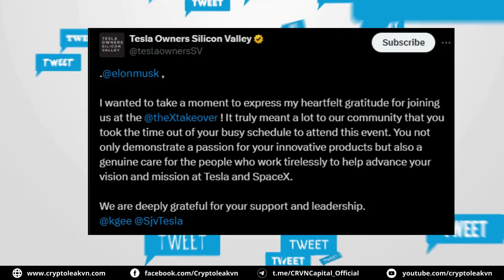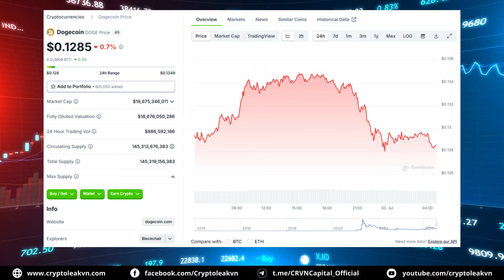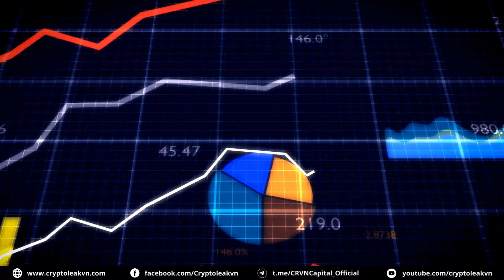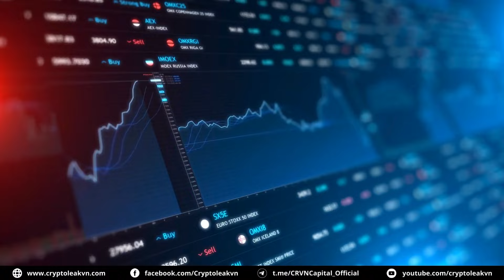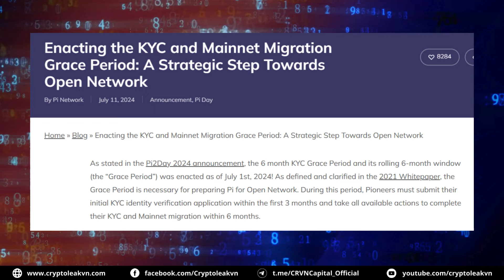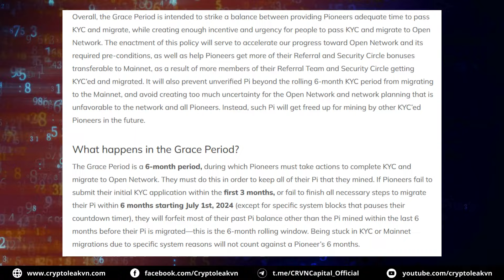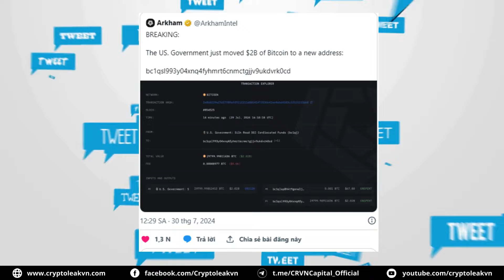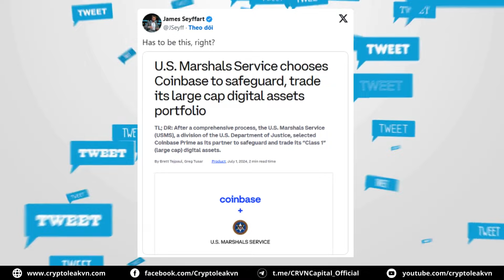[5 Phút Crypto] - Pioneer "Loay Hoay" Với Thời Hạn Ân Hạn KYC 6 tháng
+ 00:23 - Elon Musk tuyên bố không "shill" Crypto
+ 01:41 - "Hiệu ứng" Ethereum Spot ETF thúc đẩy dòng tiền vào các sản phẩm Crypto
+ 03:05 - BlackRock lên tiếng cảnh báo về các "chiêu trò" lừa đảo liên quan đến ETF Crypto
+ 04:13 - Pioneer "loay hoay" với Thời hạn ân hạn KYC 6 tháng
+ 05:54 - BTC điều chỉnh mạnh sau động thái chuyển hơn 2 tỷ đô la BTC từ Mỹ